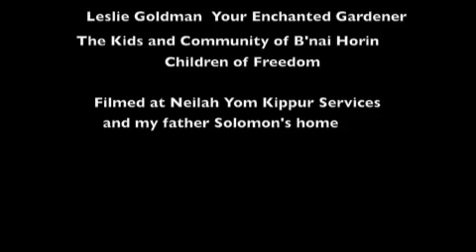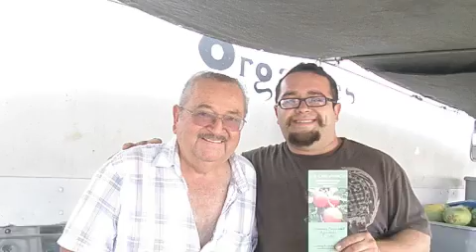Yom Kippur Kids and Dad Healing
This is my first movie I made in IMOVIE.. Has some clips of my dad SOLOMON GOLDMAN. We were doing some healing. Rough draft. but I want to upload this now.